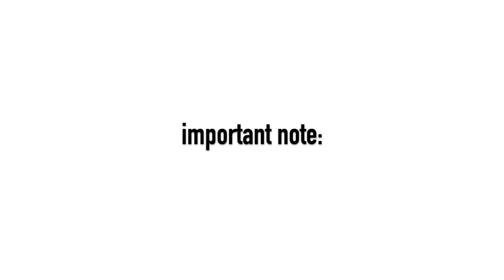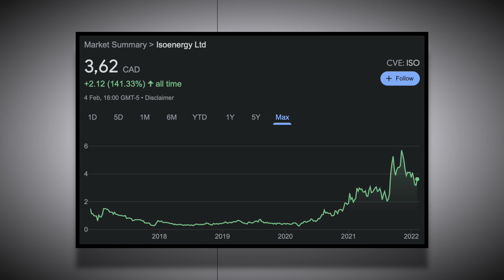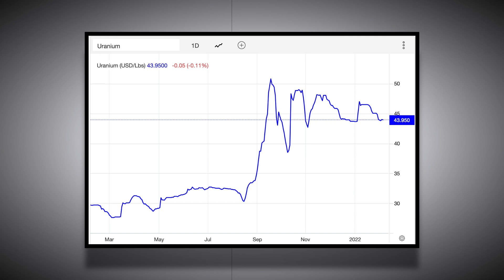What do I Need to Know Before Investing in Uranium Stocks?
I spoke to UEX CEO Roger Lemaitre, on February 4, mainly about the future and past of UEX, but I also got to pick Roger's brain on the whole uranium sector, where he thinks the uranium sector is going, how long it will take to get there, and how an inexperienced retail investor like myself might want to try and profit from that run.

More specifically, in this clip, Roger told me how to choose uranium junior stocks. We spoke about uranium exploration companies in the Athabasca Basin and how to pick the right uranium exploration stocks that will do well during a uranium bull cycle.

Additionally, I asked Roger what the best type of uranium development companies are, and how to find good ones myself.

As a hypothetical question, we played "Russian Truth or Dare", which is a game in which the person has to either answer or "take the bullet". I asked Roger which uranium company around the same market cap as UEX he would switch places with. Roger told me he likes Fission, and IsoEnergy.

Please read this, it's for your own good. I actually mean it.

Although I greatly appreciate your presence here, you shouldn't appreciate mine and you shouldn't put any importance on what I have to say, what I do nor what I think. I'm an inexperienced 26-year-old who has a high risk appetite who has lost a lot of money and is still learning how to stop. So, please seek professional investment advice and don't take actions on anything said in this video. Before continuing, you must read and understand the full disclaimer which is displayed at the beginning of this video.

I, and/or the guest, Roger Lemaitre, UEX CEO, might own or have interest in some and/or all of the companies mentioned herein and claim that this video is not meant to manipulate the share prices of those companies. Please consider both of us biased and don't put any importance on our opinions.

TIMESTAMPS:
00:00 Important note (pause & read)
01:00 How to pick the right uranium exploration company
05:20 How to pick the right uranium development company
07:00 Roger's favorite uranium companies
10:00 Roger's favorite uranium executives
12:00 Uranium price has been trending now, what's next?
17:40 Is this uranium cycle really different?
26:50 Building a uranium portfolio
29:00 Closing thoughts